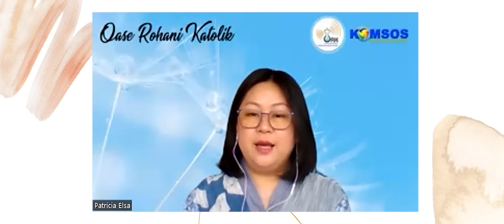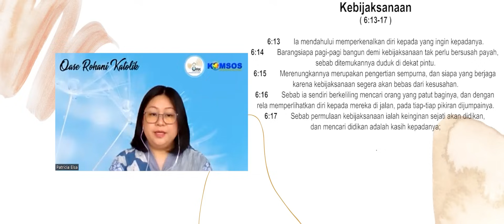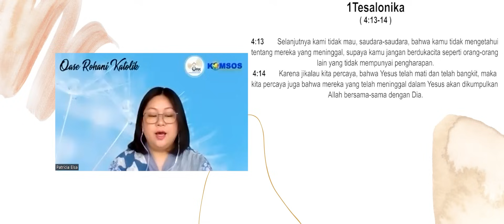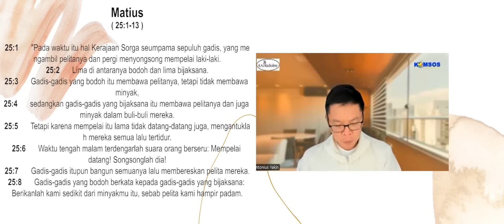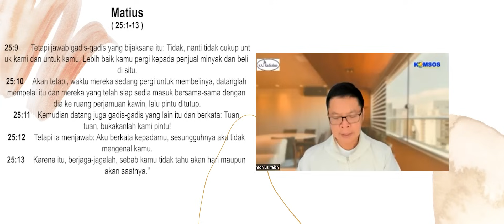ORK 12 NOVEMBER 2023 "BERJAGA-JAGA DEMI KEBIJAKSANAAN"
OASE ROHANI KATOLIK, Hari ini dengan Narasumber RM. ANTONIUS YAKIN CIPTAMULYA, Pr dan PATRICIA ELSA

Bacaan Hari Ini, 12 November 2023 :
Bacaan Pertama Keb. 6:13-17
Bacaan Kedua 1Tes. 4:13-14